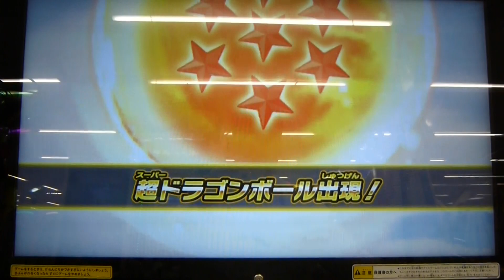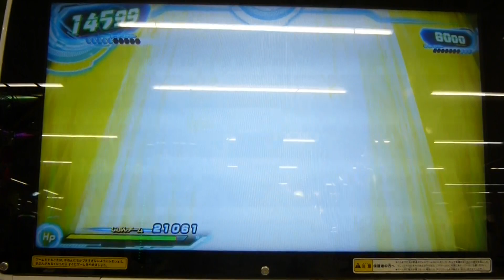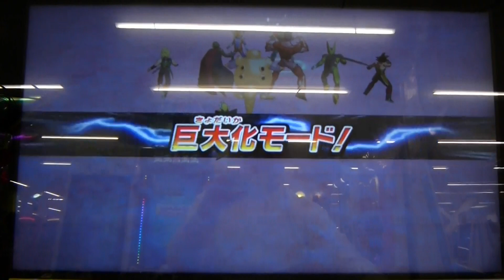スーパードラゴンボールヒーローズ